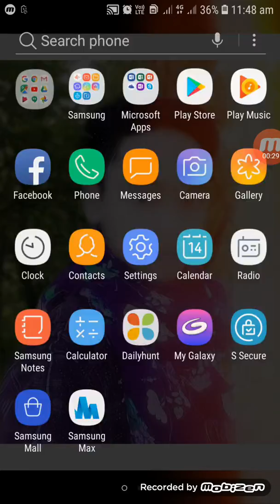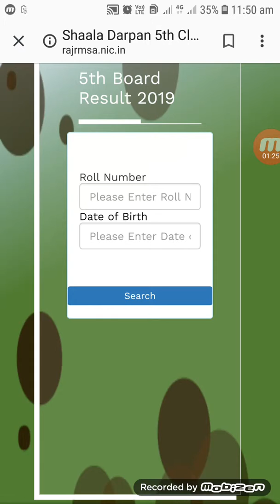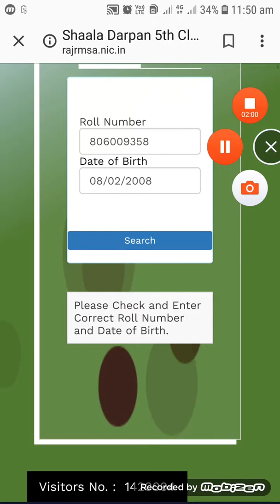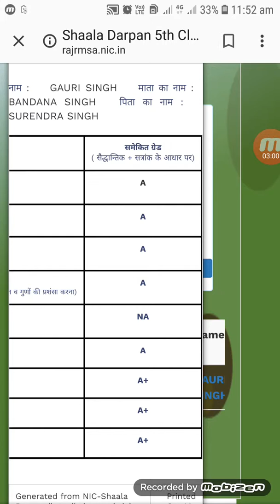How to check 5th class result rbsc 2019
Hello friends aaj ki video aapko kesi lagi comment jarur kere